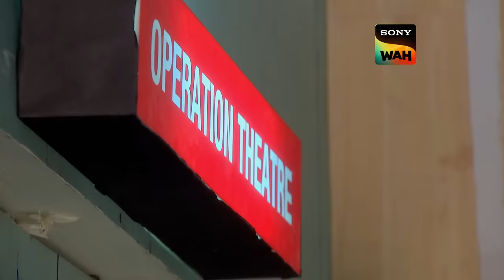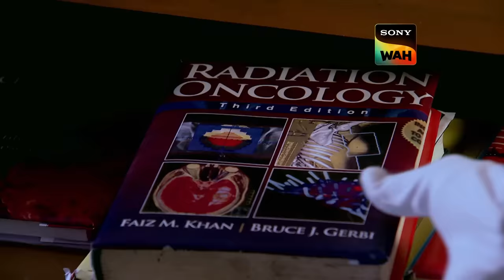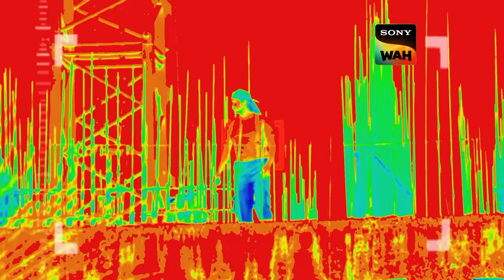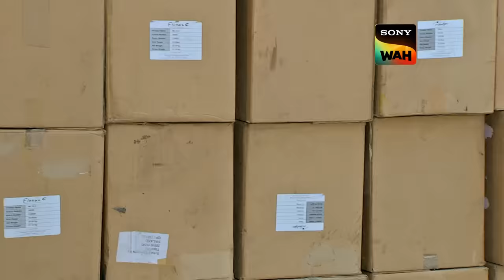अपनी जान ख़तरे में डाल Activated Explosive लेकर क्यों भागा Daya? | CID | सी.आई.डी | 20 Feb 2024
The team reaches Daya lying on the road injured and rush him to the hospital. Meanwhile, the cops learn that Shekhar ran away from the school during the kidnapping. They follow Shekhar’s trail which leads them to a bungalow. Daya gets a visit from Rishab’s school friends in the hospital where they unintentionally provide him with some vital clues about the case. Daya starts backtracking on his own, to find out the reason why an orphan like Rishab went missing.